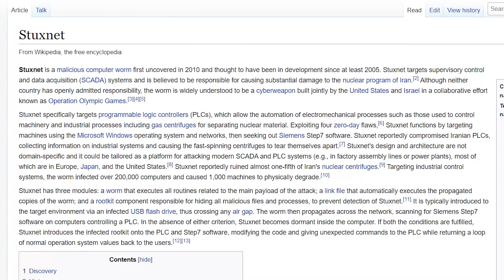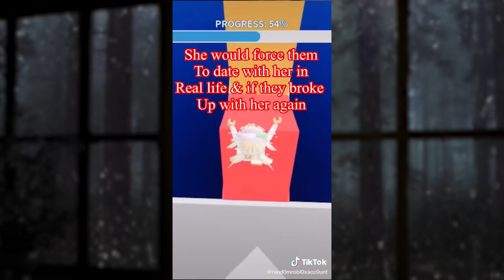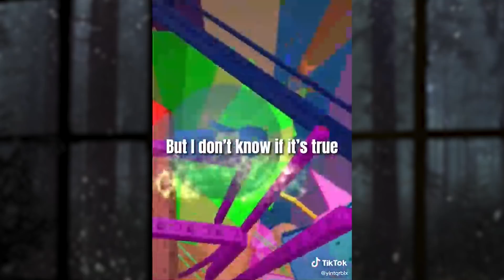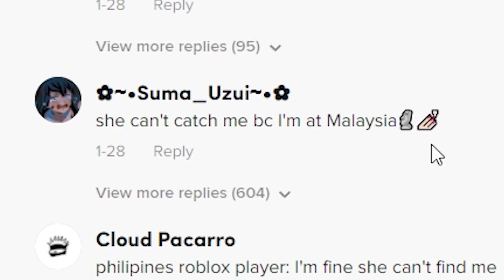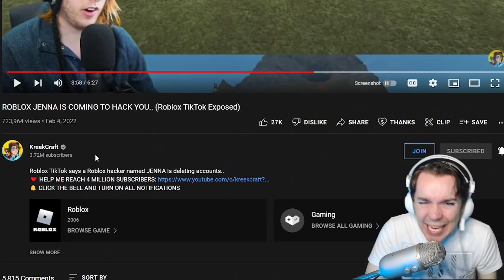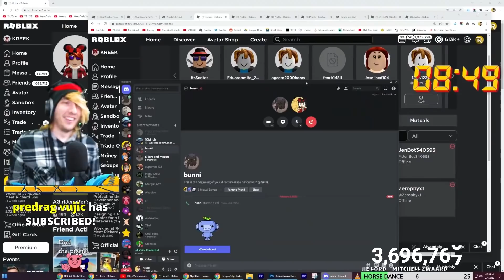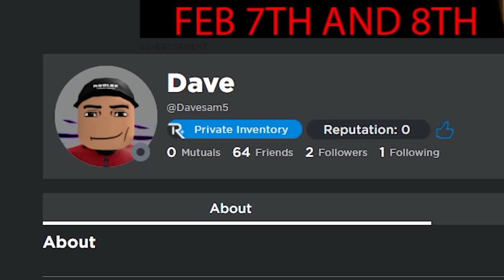I Was Threatened By Jenna the Roblox Hacker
Roblox Jenna threatened me in her new game. Who is she?
🌟 USE CODE "MANGO" WHEN BUYING ROBUX

Roblos

💙SOCIAL MEDIA💙